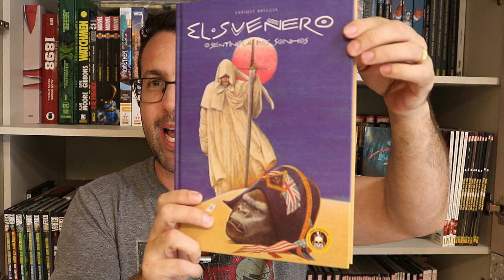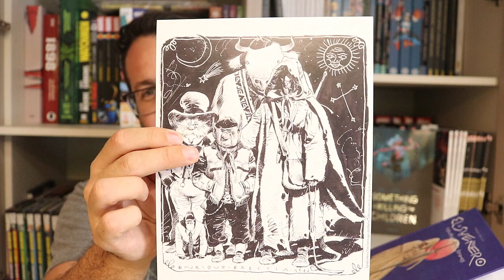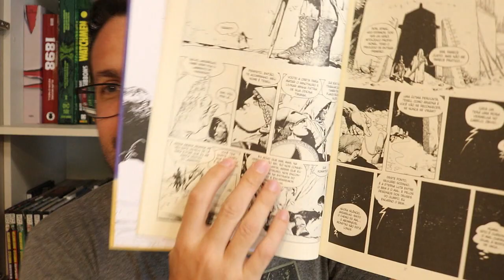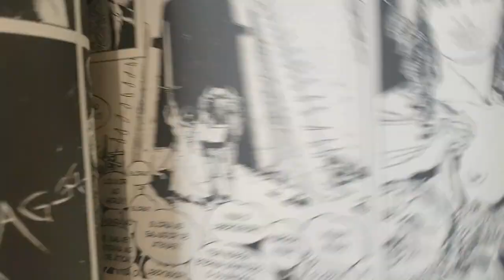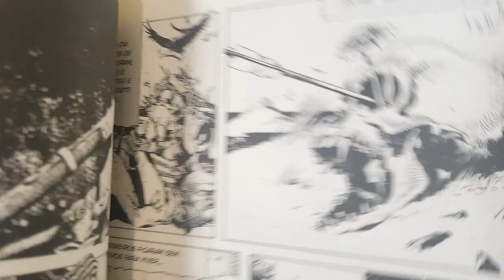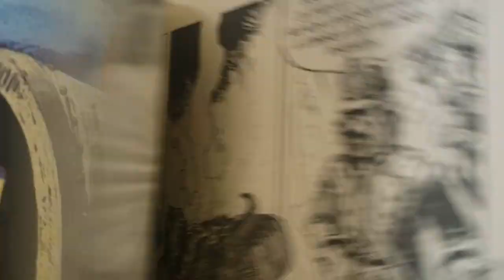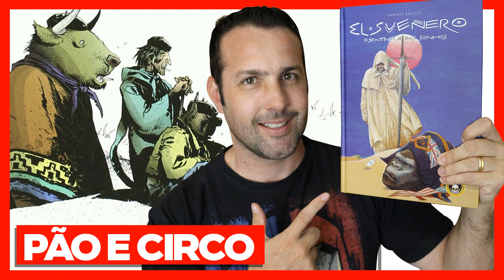EL SUEÑERO - O Sentinela dos Sonhos de Enrique Breccia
Resenhas / review dos quadrinhos do video:
- EL SUEÑERO O Sentinela dos Sonhos (Trem Fantasma)
El Sueñero – O Sentinela dos Sonhos, não é somente a mais importante obra de Enrique Breccia, mas também umas das mais importantes das historietas argentinas e – por que não dizer – dos quadrinhos de toda a América Latina. Em um futuro distante, o mercenário conhecido como El Sueñero recebe a missão de recrutar peculiares figuras de diferentes épocas e lugares, como Mr. Hyde, o Minotauro e Jack estripador. Uma obra memorável, um roteiro cínico e polêmico que ganha forma no traço marcante de um dos mais reconhecidos quadrinistas vivos. O realismo fantástico de Enrique Breccia em uma obra memorável. Ninguém sai ileso à leitura de El Sueñero. A edição da Trem Fantasma compila, pela primeira vez no mundo, os capítulos originais da década de 1980 e 20 Anos Depois, produzido no início dos anos 2000, incluindo as páginas coloridas, além de extras e informações de bastidores da obra e capa inédita feita por Enrique Breccia especialmente para a edição brasileira.

Copyright